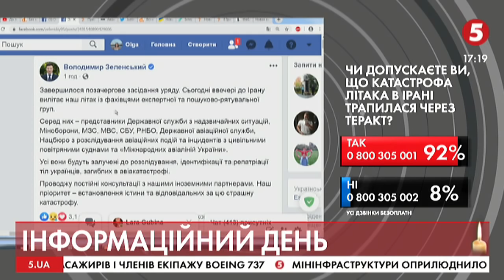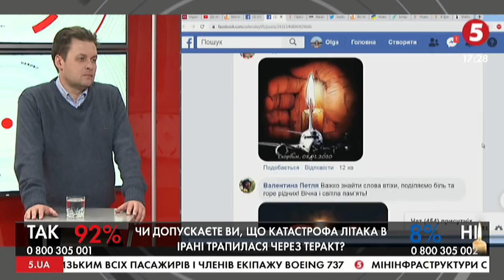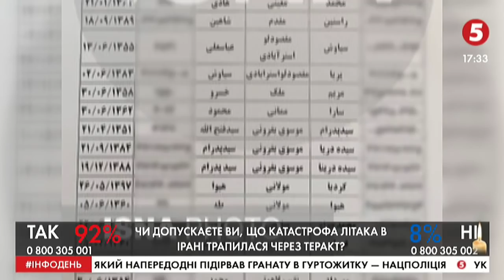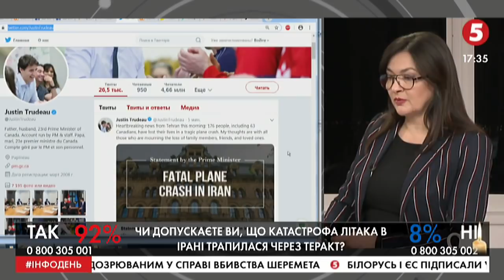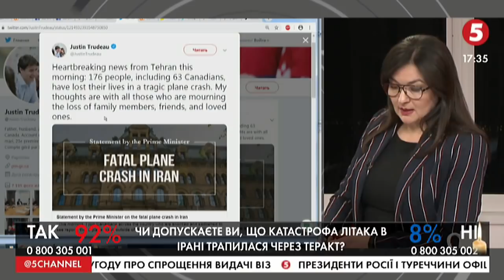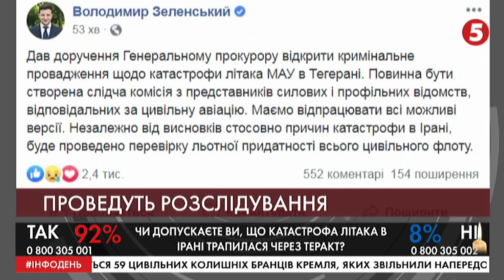"Іран сприймає Україну з певними застереженнями": Євген Магда про катастрофу літака Boeing 737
Євген Магда - директор Інституту світової політики